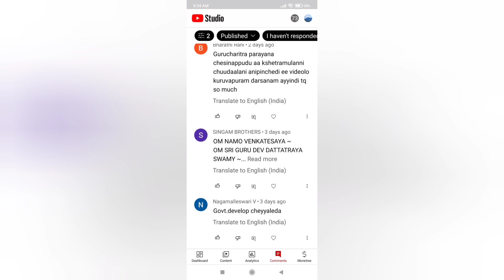శ్రీగురు చరిత్ర యాత్ర | Sri Guru Charitra Tour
Sri Guru Charitra is the Holy Book describing the incarnation and reincarnation of Lords Brahma, Vishnu, and Maheshwara in to One Soul and thereby helping the mankind to achieve Moksha through their preachings.  The events described in Sri Guru Charitra took place in various villages and saint ashrams located in Andhra Pradesh, Telangana, Maharashtra, Karnataka, Himachal Pradesh, Uttarpradesh, Goa, and Kerala.

Top 10 Saxophone Lounge Chill Non Copyrighted Background Music by Ehrling for YouTube, Twitch, Facebook, Instagram Videos and Vlogs. The content creators can download and use these royalty free music for their monetized content.❤️ Subscribe Now ❤️ License: You’re free to use this song in any of your videos, but you must include the following in your video description (Copy & Paste):(Name of Song) by Ehrling

Equipment Used:
GoPro Hero Black 7
Iphone Xr